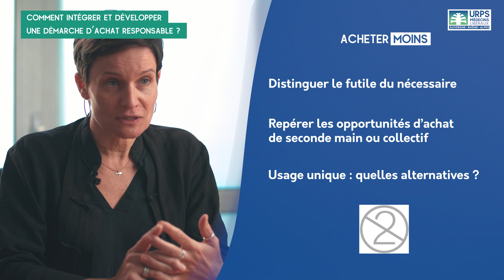Comment intégrer et développer une démarche d’achat responsable ? VID 7 Cabinet écoresponsable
L’achat responsable est un maillon essentiel dans la démarche de réduction de notre impact écologique. En cabinet médical, il concerne tous les biens, qu’ils soient spécifiques à l’activité médicale ou non.

Le projet « Pour un cabinet écoresponsable – Transition écologique en pratique pour une santé durable » est mené par l’URPS Médecins Libéraux Auvergne-Rhône-Alpes en collaboration avec le Dr Alice Baras. Il vise à sensibiliser et accompagner les médecins libéraux d’Auvergne-Rhône-Alpes et l’ensemble des professionnels et acteurs de santé dans une démarche écoresponsable au sein de leur cabinet et de leurs pratiques.

« Guide du cabinet de santé écoresponsable », Presses de l’EHESP, par Alice Baras

Liens utiles

• Guide de bonnes pratiques pour la prévention des infections associées aux soins réalisés en dehors des établissements de santé. (2006)

• Bonnes pratiques essentielles en hygiène à l’usage des professionnels de santé en soins de ville. (2015)